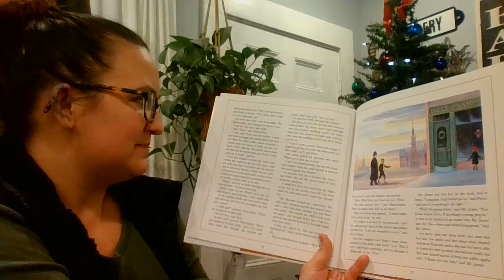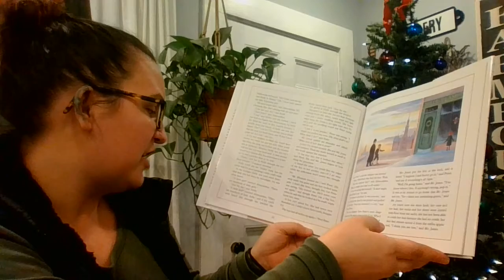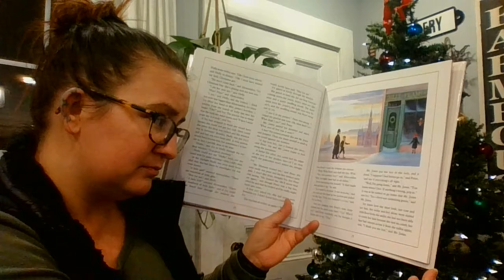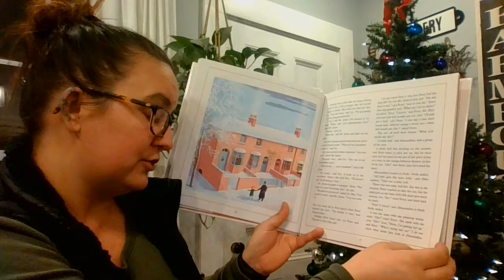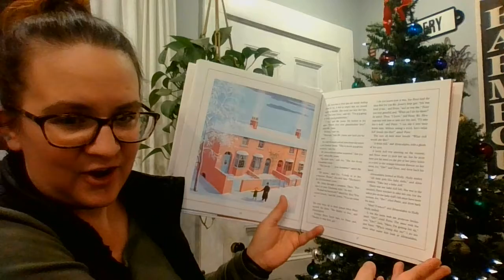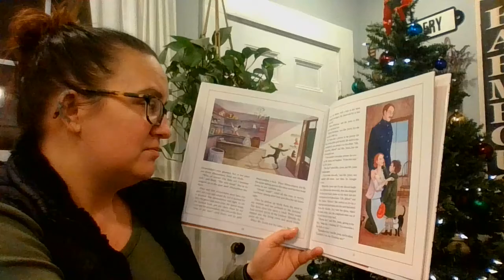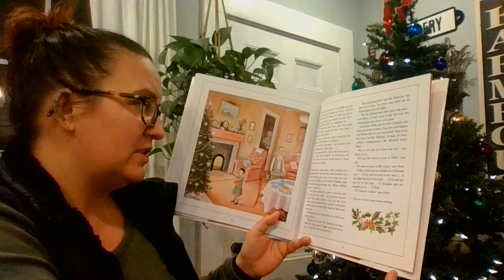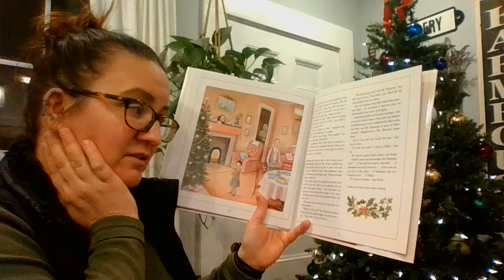Read Aloud: The Story of Holly and Ivy, Part 3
Part 3 of The Story of Holly and Ivy by Rumer Godden and Barbara Cooney